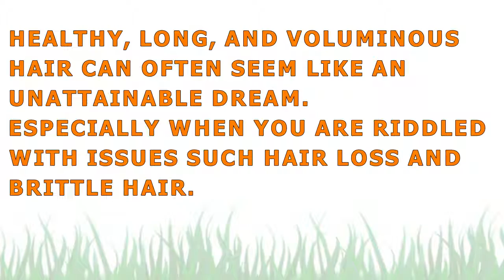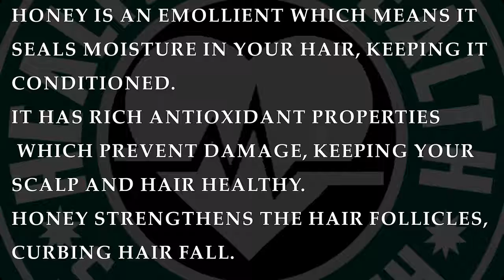EGG HAIR MASK For DRY FRIZZY HAIR and FAST HAIR GROWTH | HOME REMEDY